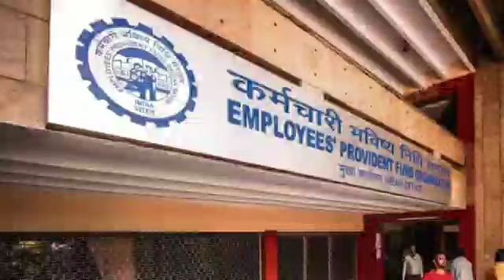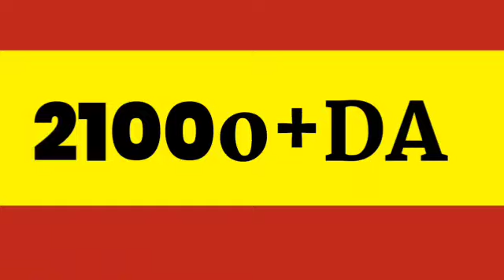EPS-95 PENSION SUPREME COURT LATEST NEWS TODAY MINIMUM PENSION 9000+DA 16 October 2022